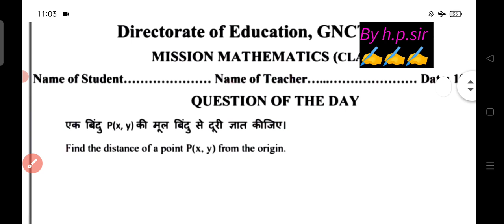Class 10th Mission Mathematics Worksheet (10/11/22)||class 10th mission maths worksheet solution#doe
Class 10th Mission Mathematics Worksheet Solution (10/11/22)||class 10th mission maths worksheet#doe
Class 10th Mission Mathematics Worksheet (10/11/22)Answers|| Class 10 mission mathematics worksheet
Class 10 mission mathematics worksheet class 10 (10/11/22)||class 10th mission maths worksheet
class 10 mission mathematics worksheet solution ine English medium
class 10 mission mathematical solution in Hindi medium
kaksha 10 ganit karpatrak Hindi medium mein answer
class 10 mission mathematics 10 november 2022
10 november 2022 class 10 mission mathematics
class10missionmaths10/11/22
Mission mathematics class 10 worksheet